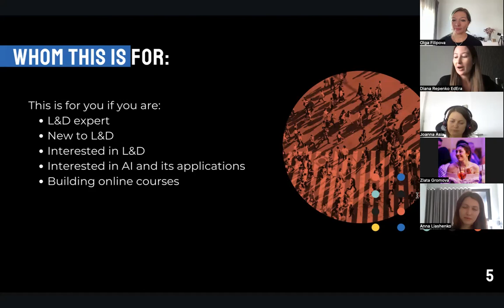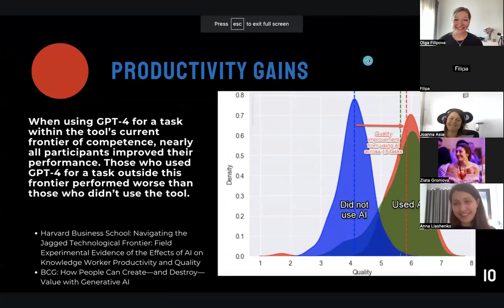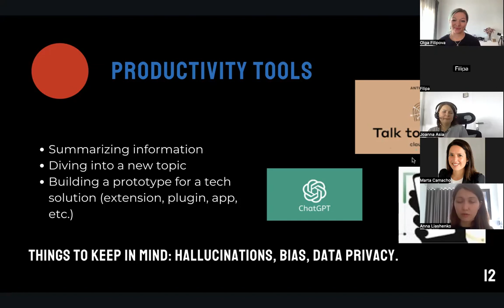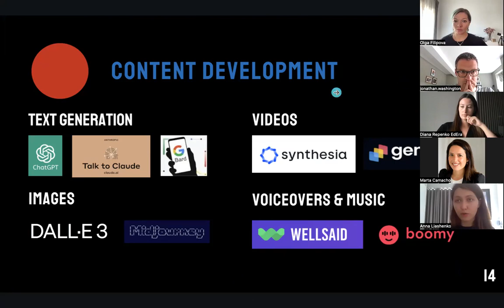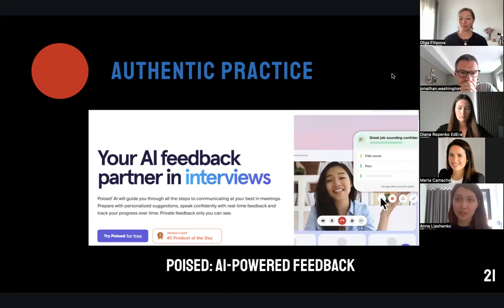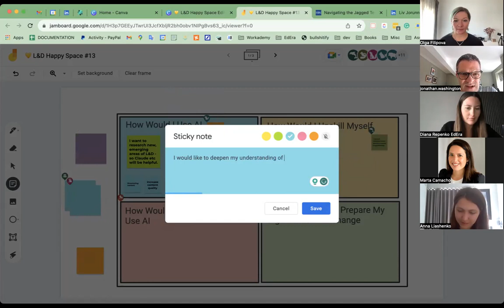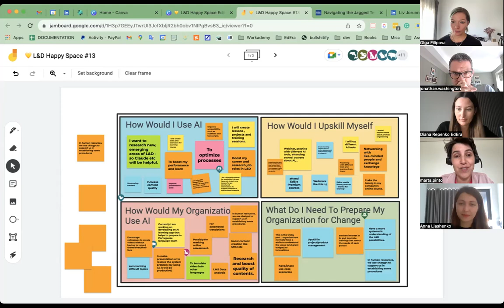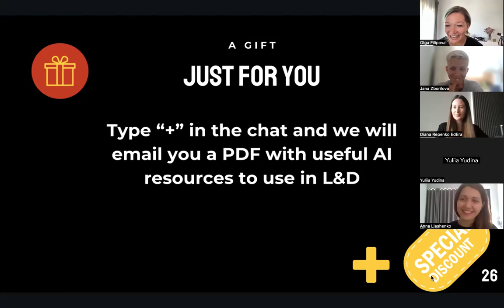💛 L&D Happy Space edition #13: AI in Action: Elevating L&D in the Modern Working Environment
​Join us for an enlightening session at 💛 L&D Happy Space on October 4th, 12:30 CEST, where we venture into the heart of modern workplace transformation.

​Discover how artificial intelligence is reshaping the learning and development landscape, and gather invaluable insights from our esteemed guest speaker — a Senior Instructional Designer from Amazon – Anna Liashenko.